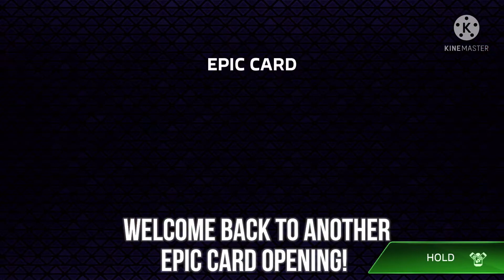[20] - FORZA Street Dodge Viper ACR!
What a great car! I’ve almost got all of the Dodge Muscle cars now.